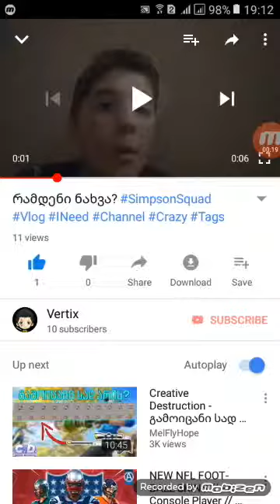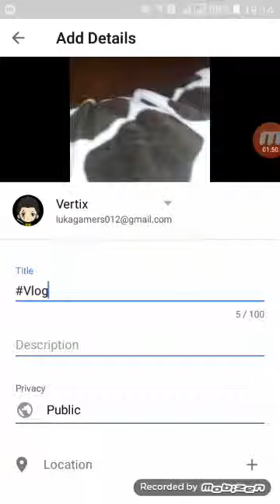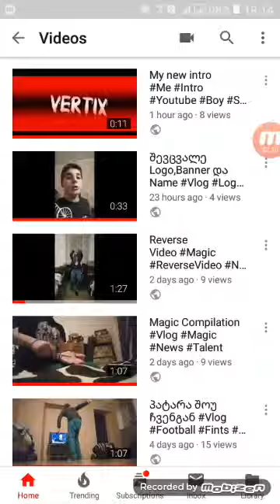როგორ ავიღოთ youtubze ბევრი ნახვა?SimpsonSquad